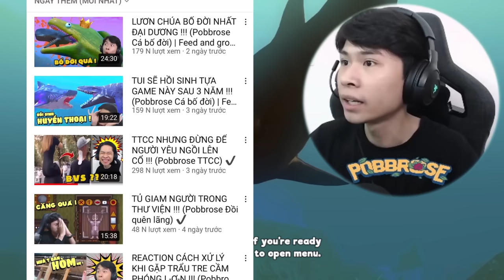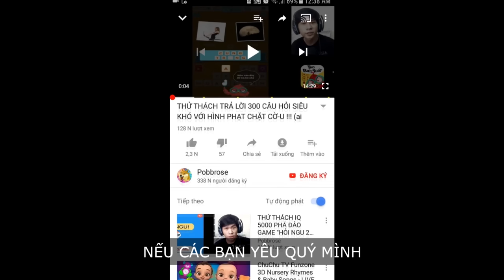SIÊU RỒNG LỘN BÁ ĐẠO NHẤT ĐẠI TÂY DƯƠNG !!! (Pobbrose Cá bố đời) | Feed and grow fish ✔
Pobbrose chơi game bựa Cá bố đời Feed and grow fish